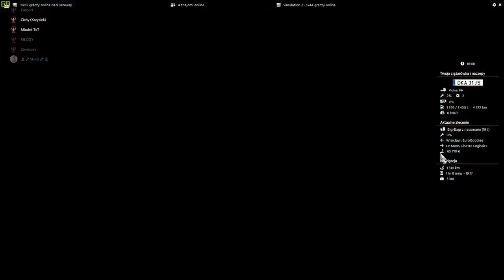#50 Euro Truck Simulator 2 trasa Wrocław - Le Mans 1.514km Torba z nasionami